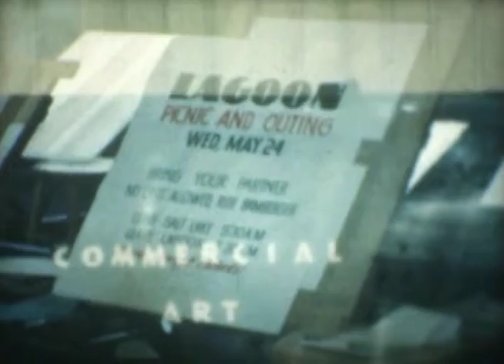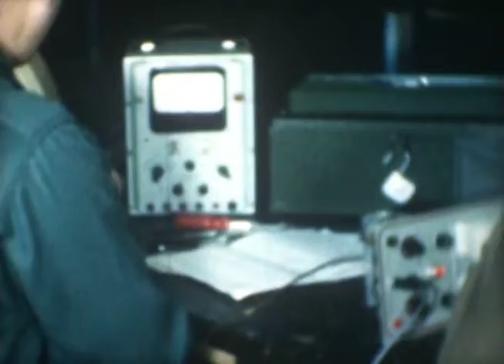Learn to Earn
This 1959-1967 promotional video for Salt Lake Trade Technical Institute is an analog video resource from the Salt Lake Community College (SLCC) Physical Archives digitized in Fall 2013 with funds provided by the Institute of Museum and Library Services through the Library Services and Technology Act administered by the Utah State Library. This video advertises various programs to potential students.